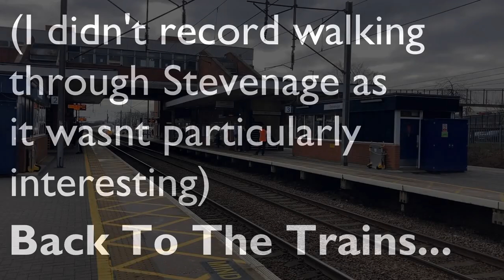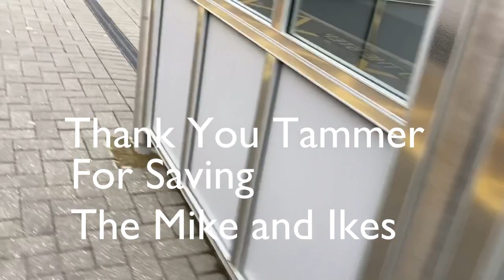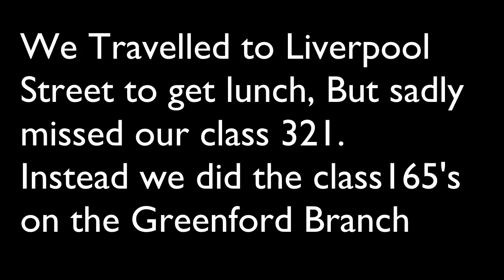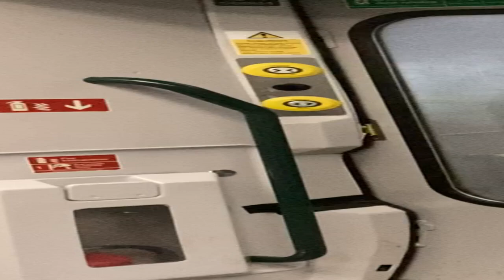Rad Lads Adventure 2! Out To Stevenage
Hello all and welcome to the second instalment of the Rad Lads Adventure series! Welcome to Part 2 where me, @TamworthTheOfficialand@bowlerstuff9589 Have a jolly day riding around some Trains. We were originally going to ride a class 321, but this was moved to a later date and we instead did the Greenford Branch In West London. Enjoy!

TIMESTAMPS:
0:00 Intro
0:48 91107 To Stevenage
1:58 91107 Departs Stevenage
3:08 Dennis Dart Bus ride
3:58 Trains at Stevenage
6:23 91108 To King's Cross
7:10 King's Cross
8:29 West Ealing
9:24 Greenford Branch Ride
10:22 Finishing at Greenford